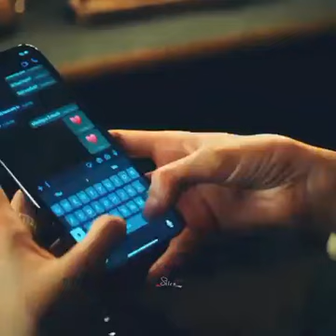This Lyrics!"Follow page-Silent Kya Lage Tum 🥲🥀🖤🥹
-This Lyrics!"

Follow page-Silent

Kya Lage Tum-This Lyrics!"

Follow page-Silent

Follow page-Silent

Follow page-Silent

Follow page-Silent

Follow page-Silent

Follow page-Silent

Follow page-Silent

Follow page-Silent

Follow page-Silent

Follow page-Silent

Follow page-Silent

Follow page-Silent

Follow page-Silent

Follow page-Silent

Follow page-Silent

Follow page-Silent

Follow page-Silent

Follow page-Silent

Follow page-Silent

Follow page-Silent

Follow page-Silent

Follow page-Silent

Kya Lage TumExpatriate lifeচোখের পানি